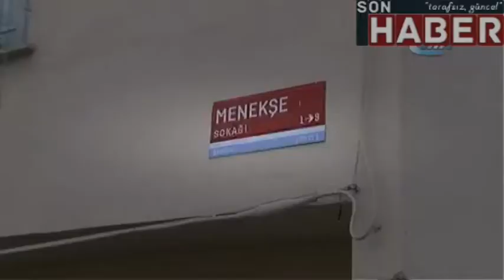Hafriyat kamyonu faciasında sürücüye tahliye&#13;|sonhaber.im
IHAAW120854-ASA/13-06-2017br /br /br / - Hafriyat kamyonu faciasında sürücüye tahliye br / - 5 yaşındaki Yaren Aluç'un hafriyat kamyonu altında kalarak hayatını kaybetmesine ilişkin davada tutuklu şoför tahliye edildibr /br / Başak Akbulut br / İSTANBUL (İHA) - Sarıyer’de 5 yaşındaki Yaren Aluç’un hafriyat kamyonu altına kalarak ölümüne ilişkin davada, mahkeme 6 aydır tutuklu kamyon şoförünün tahliyesine karar verdi. Yaren Aluç’un anne ve babası ise duruşmayı yaşlı gözlerle izledi. br / Sarıyer‘de 12 Aralık 2016 tarihinde 5 yaşındaki Yaren Ebrar Aluç’un hayatını kaybettiği kazaya ilişkin, hafriyat kamyonu şoförü Erdal Yavuz (48), Yaren’in babaannesi Hatice Aluç (71) ve kazanın meydana geldiği yol kenarına park eden 3 sürücünün yargılanmasına devam edildi.br / İstanbul 12’inci Ağır Ceza Mahkemesi’nde görülen duruşmaya, tutuklu sanık Erdal Yavuz cezaevinden getirilirken, tutuksuz sanıklar Sandy Yahni ve Mehmet Sami Erdoğan salonda hazır bulundu. Yaren’in anne ve babası duruşmayı izlerken duygulu anlar yaşadı. Duruşmada tanık olarak dinlenen Cavit Demir, olay günü torununu götürmek için kazanın yaşandığı Girne Sokak'tan geçtiğini belirterek, “Girne Sokağa girdim. Olay mahalline vardığımda kaza yapan aracın dönmek için manevra yaptığını gördüm. Gaza bastı ve 1 metre sonra çığlık koptu. Maktül aracın altındaydı” dedi.br / Duruşmada söz alan sanık Erdal Yavuz’un avukatı, babaanne biraz dikkatli olsaydı kazanın meydana gelmeyeceğini söyleyerek, “Deliller toplanmıştır. Dosya şu an Adli Tıp Kurumundadır ve dönmesi uzun sürecektir. Müvekkilin tahliyesine karar verilmesini istiyoruz” diye konuştu.br / Ara kararını açıklayan mahkeme heyeti, Erdal Yavuz’un tahliyesine hükmederek, hakkında yurt dışına çıkış yasağı koydu. Sanığın ayrıca her hafta evine en yakın karakola giderek imza atmasını kararlaştıran mahkeme, eksikliklerin giderilmesi için duruşmayı erteledi.br /br / İddianamedenbr / İstanbul Cumhuriyet Başsavcılığınca hazırlanan iddianamede, “şikayetçi-sanık” babaanne Hatice Aluç’un “taksirle birinin ölümüne neden olmak” suçundan 2 yıldan 6 yıla kadar, kamyon şoförü Erdal Yavuz ile yol kenarına park eden Abdullah Derya, Mehmet Sami Erdoğan ve Sandy Yahni’nin ise “taksirle bir kişinin ölümüne bir kişinin ise yaralanmasına neden olmak” suçundan 2’şer yıldan 15’er yıla kadar hapsi isteniyor. İddianamede kamyon sürücüsünün trafik kurallarını ihlal ederek Yaren’in ölümüne, babaannesinin yaralanmasına yol açtığı, babaanne Hatice Aluç’un yine trafik kurallarını ihlal ederek torununun ölümüne sebebiyet verdiği diğer 3 araç sürücüsünün de Vatan caddesinin her iki yönüne araçlarını park ederek Yaren’in ölümüne, babaannesinin yaralanmasına neden oldukları belirtiliyor.br / (BA-ÖY-SÜ-Y)br /br /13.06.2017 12:16:48 TSIbr /NNNNbr /